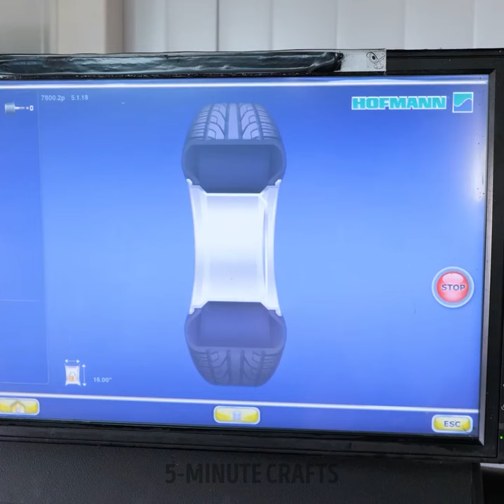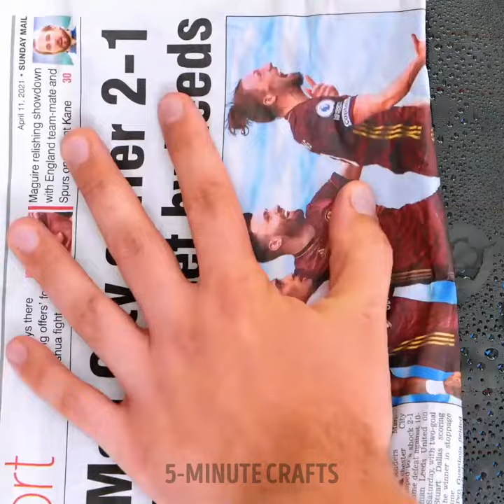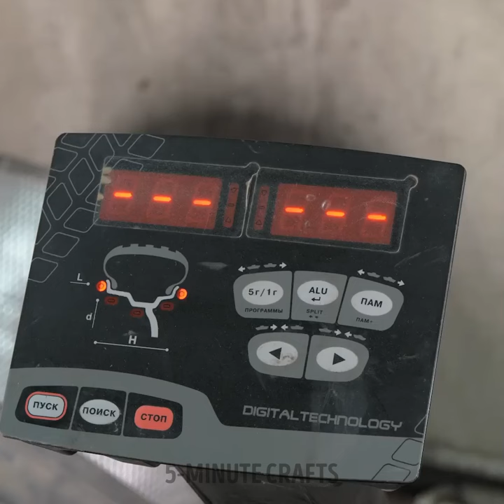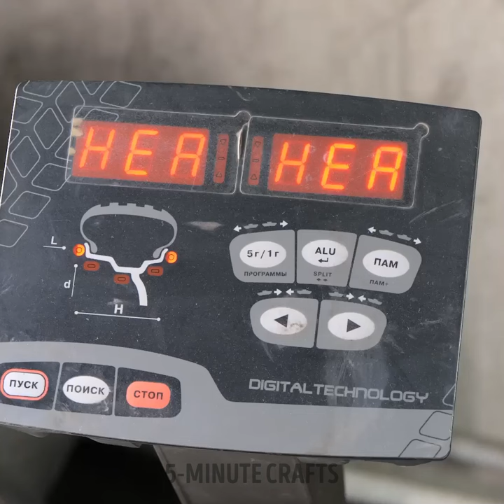Wheel Restoration Projects for a Gleaming Finish